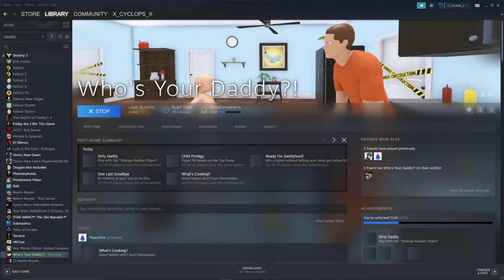How to be THE BEST Dad! | Who’s your Daddy?!